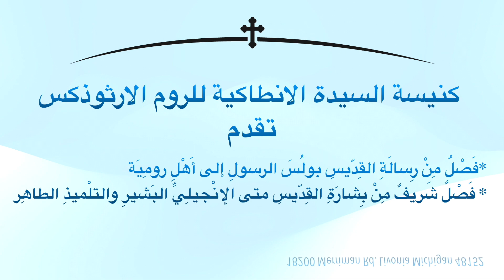.فَصْلٌ مِنْ رِسالَةِ القِدّيسِ بولُسَ الرسولِ إلى أَهْلِ رومِيَة / انجيل متى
رتِّلوا لإلهِنا رَتِّلوا.
يا جَميعَ الأُمَمِ صَفِّقُوا بالأيادي.
فَصْلٌ مِنْ رِسالَةِ القِدّيسِ بولُسَ الرسولِ إلى أَهْلِ رومِيَة.
يا إخْوَةُ، إنَّ خَلاصَنا الآنَ أَقْرَبُ مِمَّا كانَ حينَ آمَنَّا. قَدْ تَنَاهَى الليلُ واقْتَرَبَ النَّهارُ، فَلْنَدَعْ عَنَّا أعْمالَ الظُلْمَةِ ونَلْبَسْ أَسْلِحَةَ النُّوْرِ. لِنَسْلُكَنَّ سُلُوكاً لائِقاً كَما في النَّهارِ، لا بالقُصُوفِ والسُّكْرِ، ولا بالمَضَاجِعِ والعَهَرِ، ولا بالخِصَامِ والحَسَدِ، بَلِ الْبَسُوا الرَّبَّ يَسوعَ المسيحَ ولا تَهْتَمُّوا بِأَجْسَادِكُمْ لِقَضاءِ شَهَواتِها. مَنْ كانَ ضَعِيفاً في الإيمانِ فاتَّخِذوهُ بِغَيْرِ مُبَاحَثَةٍ في الآراءِ. مِنَ الناسِ مَنْ يَعْتَقِدُ أنَّ لهُ أنْ يَأكُلَ كُلَّ شَيْءٍ، أمَّا الضَّعِيفُ فيَأكُلُ بُقُولاً. فَلا يَزدَرِ الذي يأكُلُ مَنْ لا يَأكُلُ ولا يَدِنْ الذي لا يَأْكُلُ مَنْ يَأكُلُ، فإنَّ اللهَ قَدِ اتَّخَذَهُ. مَنْ أنتَ يا مَنْ تَدِينُ عَبْداً أجنَبياً؟ إنَّهُ لِمَوْلاهُ يَثْبُتُ أوْ يَسْقُطُ. لكِنَّهُ سَيَثْبُتُ لأنَّ اللهَ قادِرٌ على أنْ يُثَبِّتَهُ.

فَصْلٌ شَريفٌ مِنْ بِشارَةِ القِدّيسِ متى الإنْجيلِيِّ البَشيرِ والتلْميذِ الطاهِر .
قالَ الرَّبُّ: إنْ غَفَرتُمْ لِلْناسِ زَلَّاتِهِمْ، يَغْفِرُ لَكُمْ أَبوكُمُ السَّماويُّ أيضاً. وإنْ لَمْ تَغْفِروا لِلْناسِ زَلاَّتِهِمْ، فأَبوكُمْ أيضاً لا يَغْفِرُ لَكُمْ زلاَّتِكُم. ومَتى صُمْتُمْ، فَلا تَكونُوا مُعَبِّسِينَ كالمُراءين. فإنَّهُمْ يُنَكِّرُونَ وجُوهَهُمْ ليَظْهُروا لِلْناسِ صائِمينَ. الحَقَّ أقولُ لَكُمْ، إنَّهُمْ قَدْ أَخَذوا أَجْرَهُمْ. أمّا أنتَ فإذا صُمْتَ، فَادْهَنْ رَأسَكَ واغْسِلْ وَجهَكَ لِئَلاَّ تَظْهَرَ لِلْناسِ صائِماً، بَلْ لِأَبيكَ الذي في الخِفْيَةِ، وأبوكَ الذي يَرَى في الخِفْيَةِ يُجازيكَ عَلانِيَةً. لا تَكْنِزُوا لكُمْ كُنُوزاً على الأرضِ، حَيْثُ يُفْسِدُ السُّوسُ والآكِلَةُ ويَنْقِبُ السَّارِقُونَ ويَسْرِقُونَ. لَكِنِ اكْنِزُوا لكُمْ كُنوزاً في السَّماءِ حَيْثُ لا يُفْسِدُ سوسٌ ولا آكِلةٌ ولا يَنْقُبُ السَّارِقُونَ ولا يَسْرِقُونَ. لأنَّهُ حَيْثُ تَكُونُ كُنوزُكُمْ، هُناكَ تَكُونُ قُلُوبُكُم.